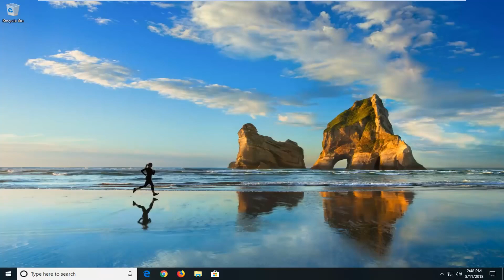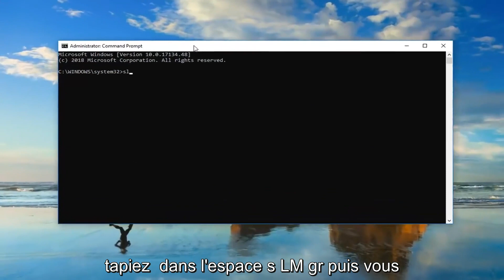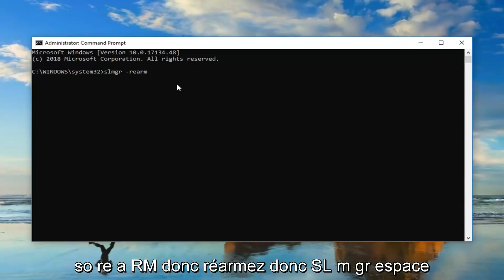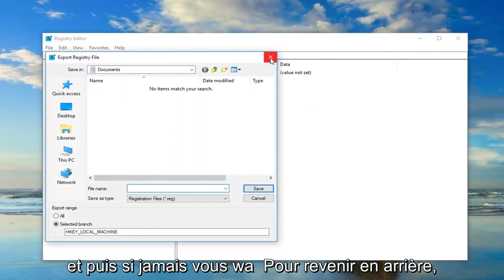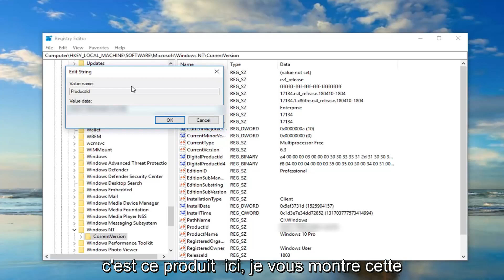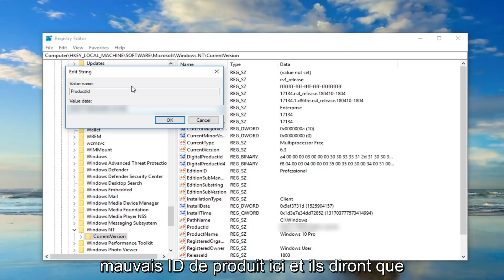Comment réparer le code d'erreur 0xC004C003 lors de l'installation de Windows 10/11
Ce didacticiel vous guidera à travers les étapes de résolution de l'alerte d'erreur suivante :

"Cette clé de produit ne fonctionne pas. Vous devrez peut-être contacter le magasin ou la société auprès de laquelle vous avez acheté Windows, ou vous pouvez acheter une nouvelle clé auprès de Microsoft.

Lors de la mise à niveau vers Windows 10, vous pouvez voir un message indiquant « Cette clé de produit n'a pas fonctionné. (Code d'erreur : 0xC004C003). »

De nombreux utilisateurs de Windows ont obtenu le code d'erreur 0xc004c003 après la mise à niveau vers Windows 10 ou une nouvelle installation. Cette erreur est liée au processus d'activation de Windows et peut se produire pour un nombre différent de raisons, chacune avec son propre correctif.

Dans ce didacticiel, nous passerons en revue chaque raison pour laquelle vous pourriez obtenir le code d'erreur 0xc004c003 lorsque vous essayez d'activer Windows 10 sur votre machine et comment le réparer, alors sans plus tarder commençons.